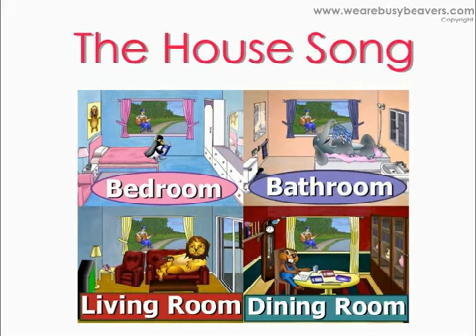English Kid Song house song by Shamy